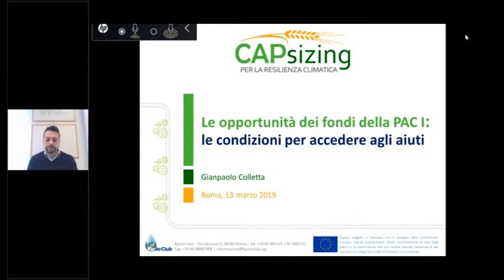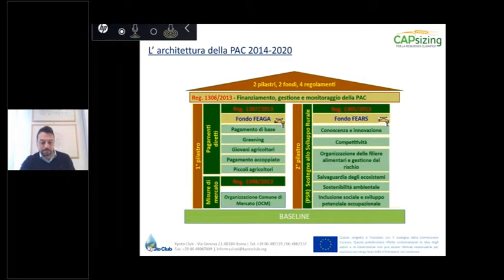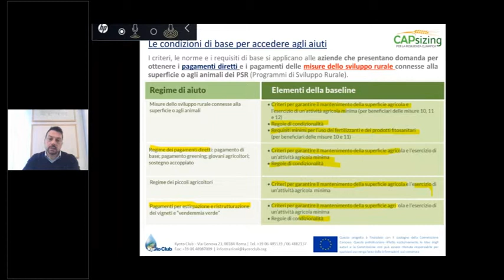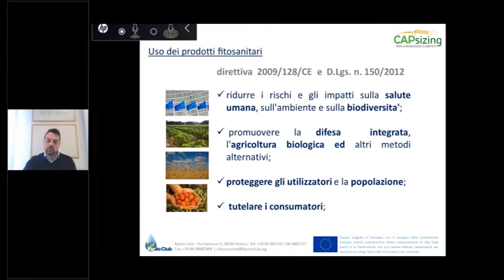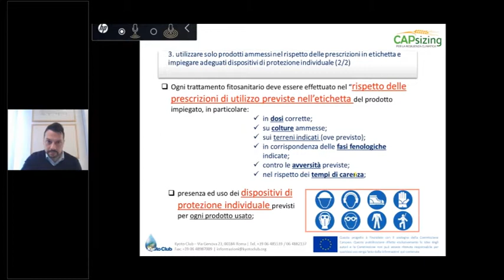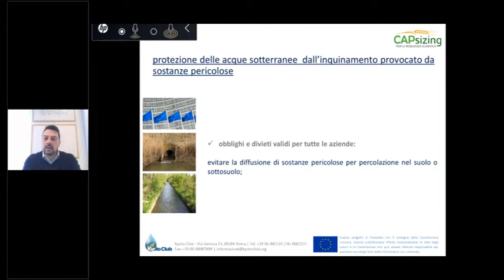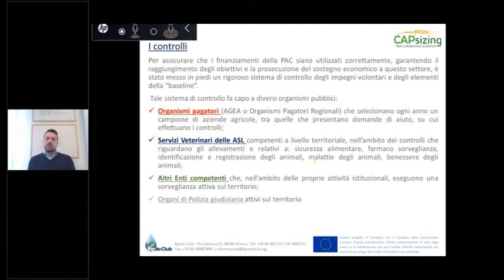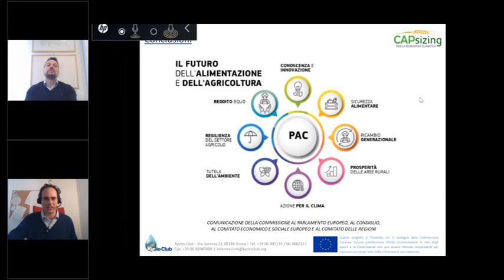CAPsizing Webinar 15: Le opportunità dei fondi della PAC I - aspetti generali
In questo webinar del progetto "CAPsizing - Per la resilienza climatica" di Kyoto Club, Gianpaolo Colletta (SIN SPA) ci parla del funzionamento generale dei fondi della Politica Agricola Comune.